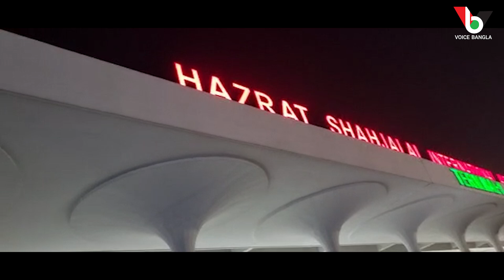মালয়েশিয়া যাচ্ছি I প্রবাসীদের কথা তুলে ধরবো...সাথেই থাকুন I Mostofa Feroz I Voice Bangla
মালয়েশিয়া যাচ্ছি I প্রবাসীদের কথা তুলে ধরবো...সাথেই থাকুন
Mostofa Feroz
Voice Bangla

*** ANTI-PIRACY WARNING ***